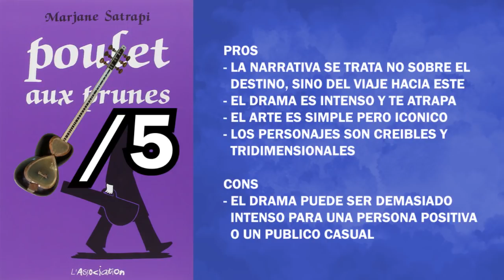La Oveja reseña... Poulet aux prunes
Comisión hecha para Matias Armijo

La Oveja nos hablara de un músico destinado a morir.